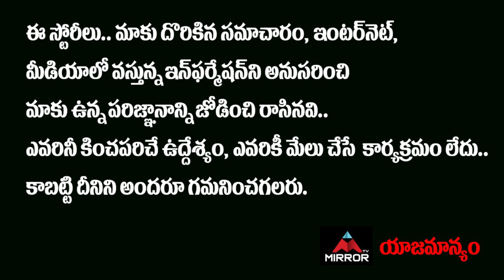Ramana Load Ethali Ra Fame Actor Kumanan Sethuraman About Mahesh Babu | Tollywood | Mirror TV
సరిలేరు నీకెవ్వరు.. షూటింగ్ లో
కాలికి తీవ్ర గాయం అయింది..
తట్టుకోలేకపోయాను…
మహేష్ బాబు గారు చెప్పిన మాటకి..
లోడ్ ఎత్తాలిరా రమణ… కుమనన్

Ramana Load Ethali Ra Fame Actor Kumanan Sethuraman About Mahesh Babu